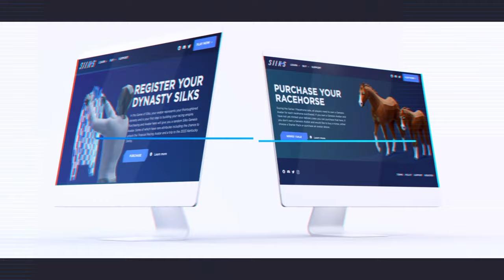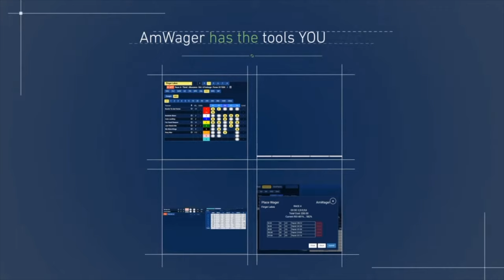Pegasus World Cup Takeaways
Pegasus World Cup takeaways, we got that, and good ones! Best ride of the year, we got that. Crazy odds, we got that. Marketing horse racing, we got that. Dave Portney, Barstool Sports, yes we agree! Mike Repole we are waiting for results. Who can be influenced? Not us!
Super Bowl winner, yeah we got that.
Check out this episode of @PastTheWireTV
Let us know the next race you want Thorograph Numbers and Patterns on, you KNOW WE DELIVER!
Photo: Ryan Moore in the paddock for Warm Heart in The Pegasus World Cup Turf, Past the Wire